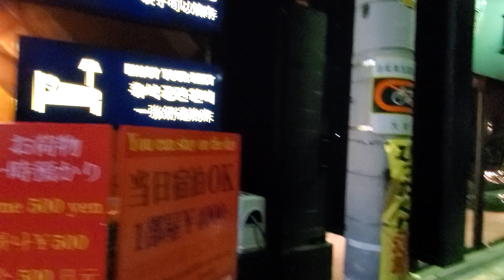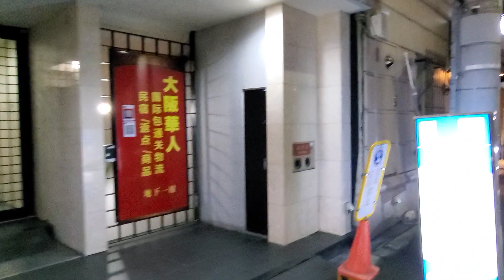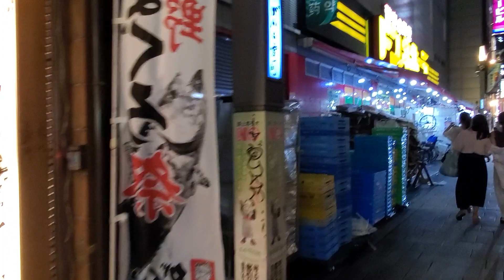【雨上がりの大阪ミナミ/駅周辺/散策動画】ホテルナニワ・高級外車専門店～日本橋北詰(交差点)～宗右衛門町(商店街)～ドン・キホーテ道頓堀店～太左衛門橋船着き場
【雨上がりの大阪ミナミ/駅周辺/散策動画】

ホテルナニワ・原田病院前・(高級外車専門店)辺り～日本橋北詰(交差点)～宗右衛門町(商店街)～ドン・キホーテ道頓堀店～太左衛門橋(船着き場)付近までの(夜のミナミの)様子です。

─最寄り駅のご案内─

乗り換え路線・駅周辺地図・次の駅・乗降位置案内図・駅構内図・構内設備・施設・バリアフリー出入口ルート・Googleストリートビュー・中北改札・中南改札・東改札付近・Osaka Metoroシティバス案内・Osaka Metoroお忘れものセンター・その他､詳細はコチラ

参考ソース：Osaka Metoro日本橋(公式ページ)

道頓堀水上観光船・乗船料金・乗船場所・クルーズのお知らせ・運航コース・スケジュール・Googleマップ・その他､詳細はコチラ
参考ソース：とんぼりリバークルーズ

地理・繁華街・道頓堀川(水系：一級水系淀川・種別：一級河川・延長：2.7㎞・水源：東横堀川・河口・合流先：木津川・流域：大阪市)・とんぼりリバーウィーク・石碑・歴史・風物詩・とんぼりワッショイ・道頓堀川八丁・道頓堀五座・道頓堀裁判・水質

道頓堀川に架かる橋・道頓堀を題材とした作品・楽曲・絵画・注・出典・関連項目・外部リンク・その他､詳細はコチラ
参考ソース：道頓堀-Wikipedia

⏹️撮影日 2019年(令和元年) 8月19日(月) 21時07分～15分頃